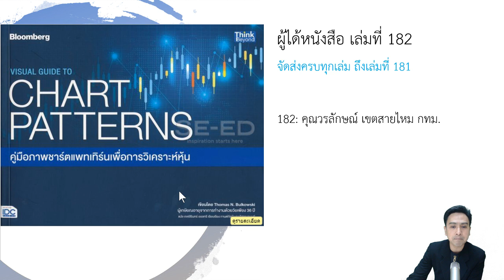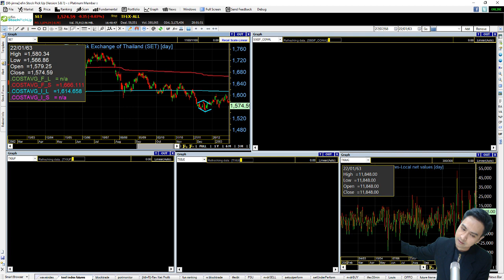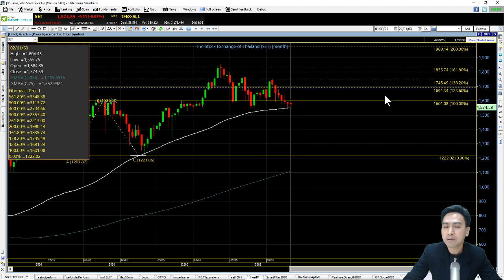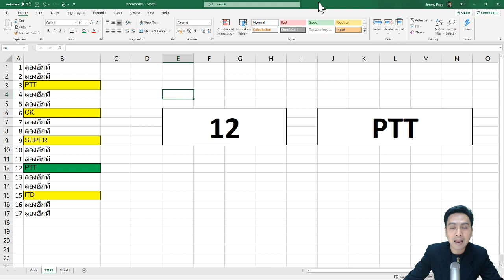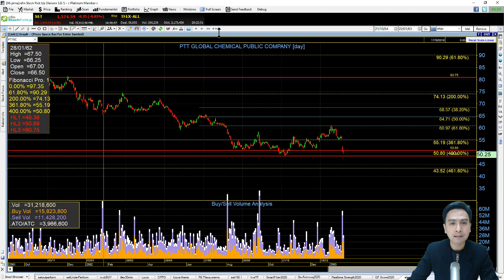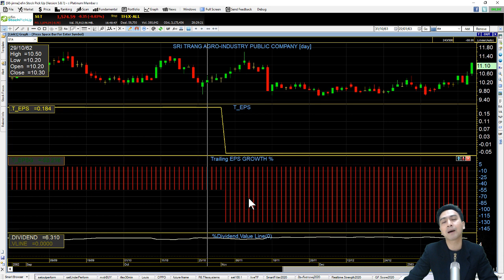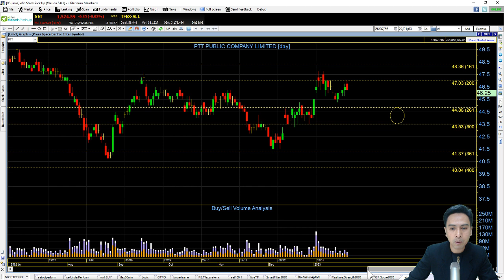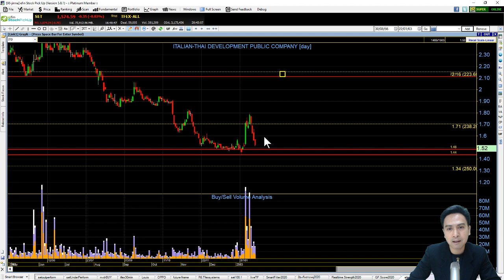set index พฤหัส 23 มค. PTTGC, BDMS, BFIT, TQM, STA, AMATA, SGP, PTT, CK, SUPER, ITD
Update setindex กันหน่อยครับ แอบเตือน "เงินไหลออก" อีกแล้ว ตลาดผันผวนแบบนี้ tfex สวิงกันเป็นไงบ้าง มาดูระบบกันครับ
HOT: PTTGC, BDMS
HighVolume: BFIT, TQM, STA, AMATA, SGP
FCrequest: PTT, CK, SUPER, ITD
เลือกหนังสือ อยากได้เล่มไหน รวมกันไม่เกิน 500 บาท